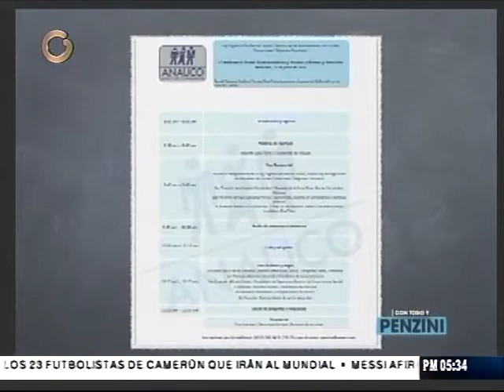Parilli: Aún no se sabe cómo quedarán las tarifas de boletos aéreos con el paso a Sicad II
"El usuario siente que el gobierno pasó el precio de los pasajes de avión a Sicad 2 para que los ciudadanos le resuelvan el problema con las aerolíneas", comentó el presidente de Anauco